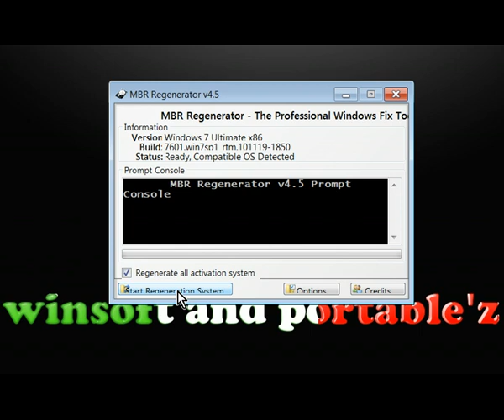MBR Regenerator 4,5-Professional Activation Fix Tool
MBR Regenerator will offer users the possibility to easily and quickly recover their activation system.
Multiple loaders, and patches on the system, prevent programs like loader work, leaving messages, not the original Windows constantly appearing.
This is program doesn't replace the function of a loader, or similar, it is not an activator, only clean the system for the installation of a new activation method.